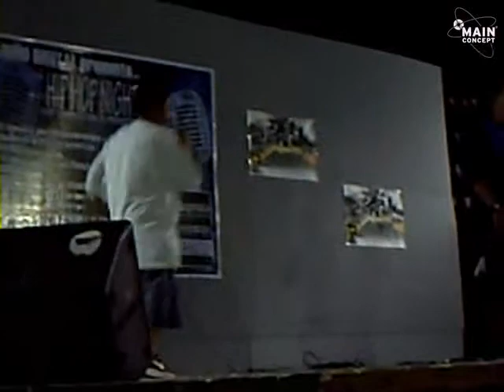MC Nemz B N C Live at Paranaque